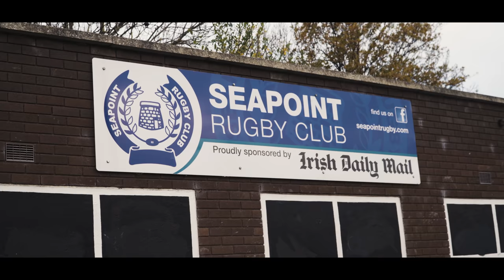Bodybuilder Tries Rugby Training With Pro Player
Like for the daily video!!!
Let me know how many calories i can eat in 1 hour!!!

BLACK FRIDAY SALE NOW ON!